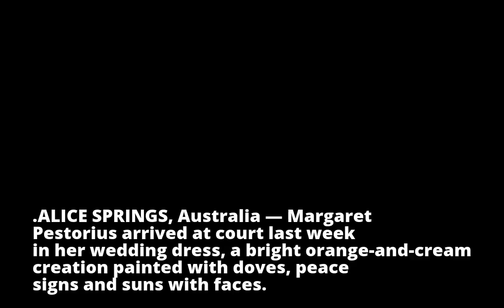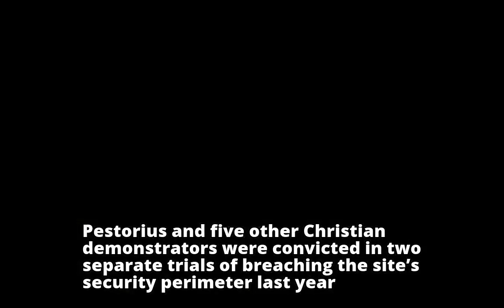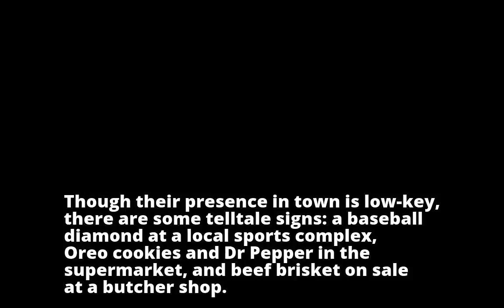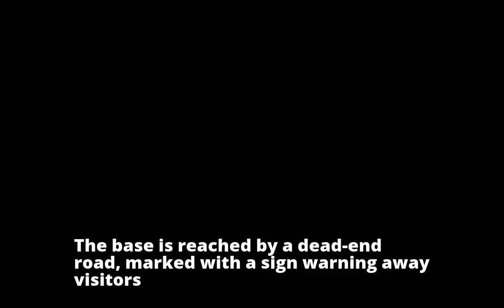An American Spy Base Hidden in Australia’s Outback